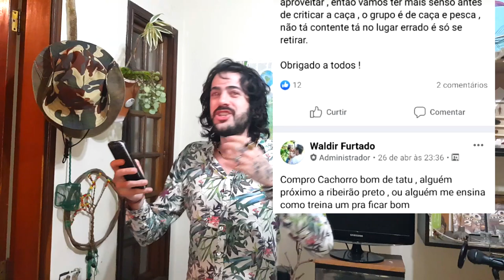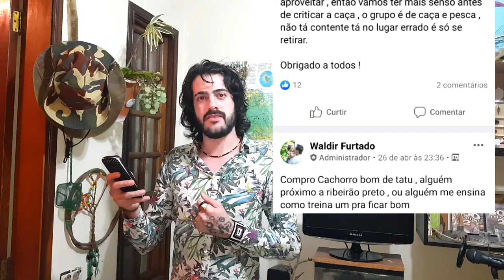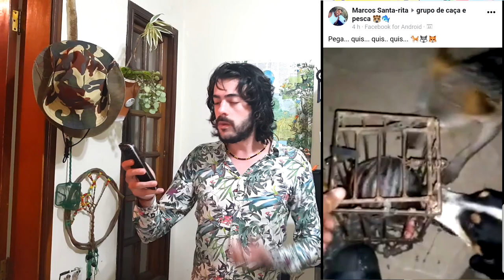Caçadores de animais SILVESTRES no FACEBOOK! Crime ambiental escancarado. Denúncia!